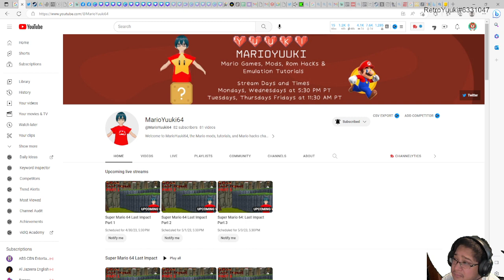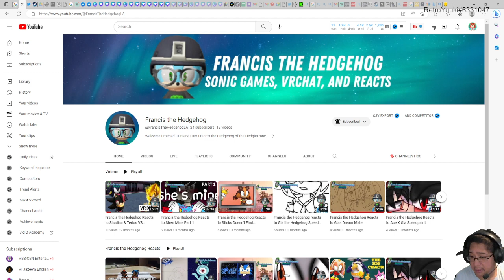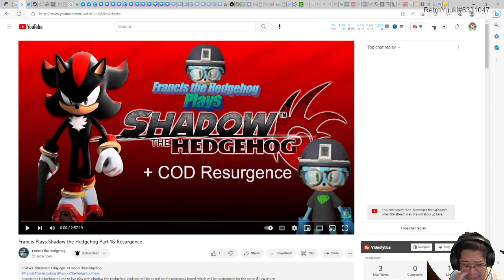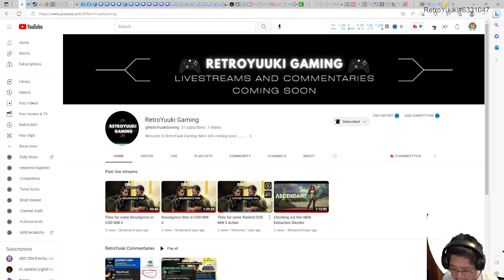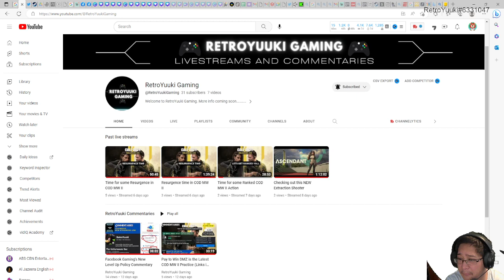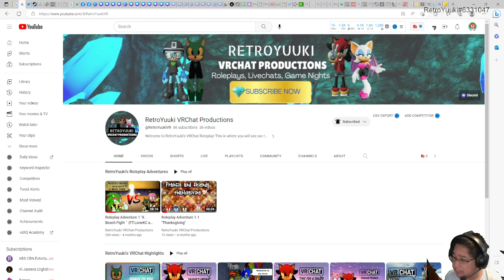RetroYuuki Roundup: Quick Preview of May and Beyond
A quick preview of May and a look at some content coming to other channels. Might as well play more Resurgence after getting a dub last night (almost back to back)